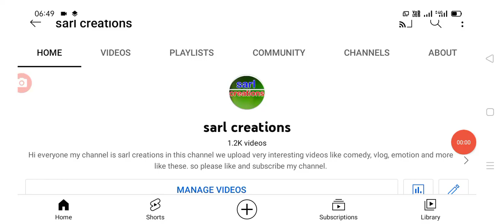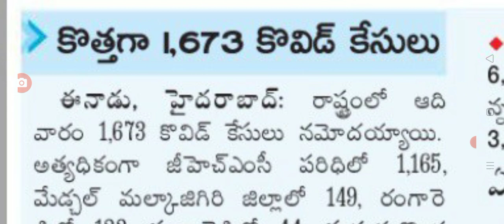తెలంగాణలో ఈరోజు వచ్చిన కరోనా కేసుల వివరాలు Today covid-19 cases in Telangana.